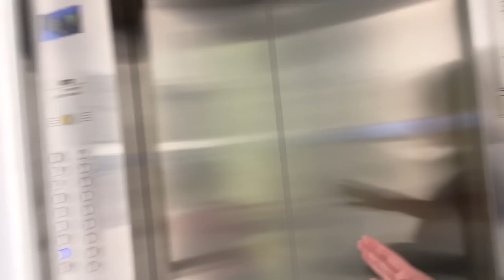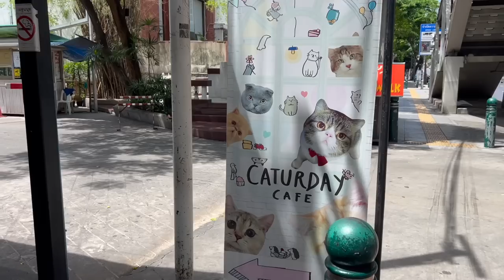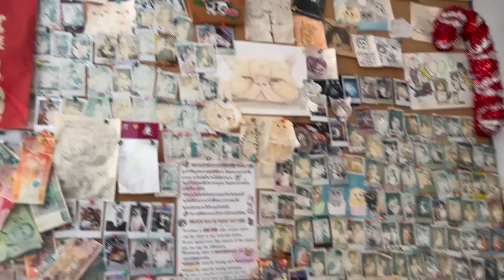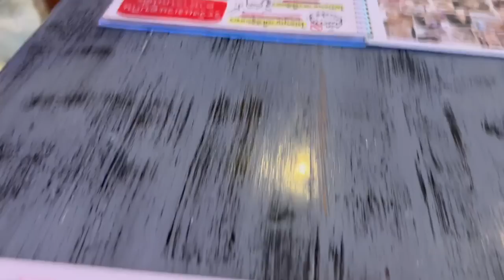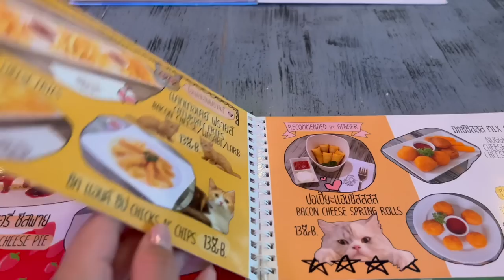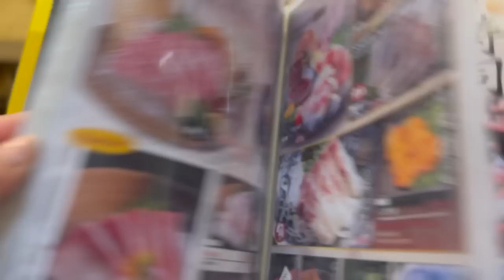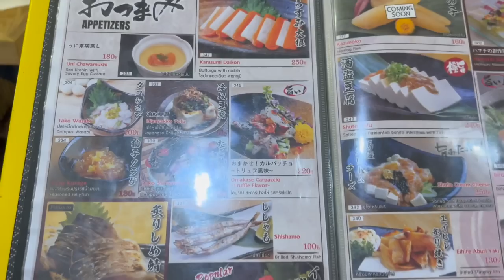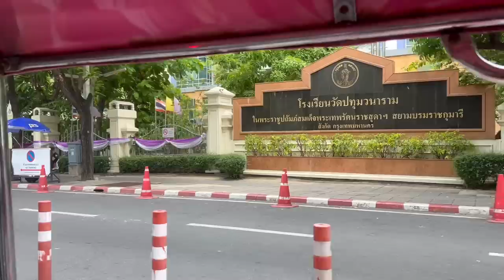A DAY IN A LIFE in Bangkok *Casual Vlog CATURDAY Cafe, SIAM | JustSissi